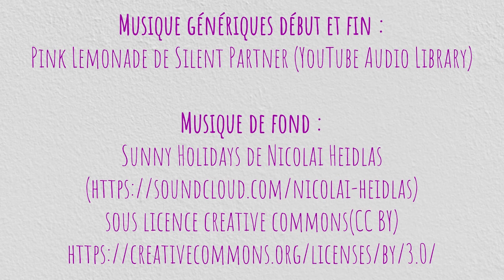[TEST]#1 Triple démaquillage de chez Akane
Comme je vous l'avais dit sur Instagram et Twitter, j'ai testé le triple démaquillage de la marque Akane. Je vous explique comment l'utiliser et je vous donne mon avis tout de suite !
Il est donc composé d'une huile démaquillante purifiante; d'une gelée fraîche nettoyante, d'une eau florale et d'une éponge de Konjac.
Où trouver le produit?

AKANE Trousse Découverte Démaquillage 4 Pièces :

Où me trouver?